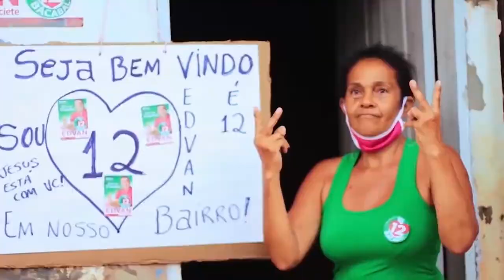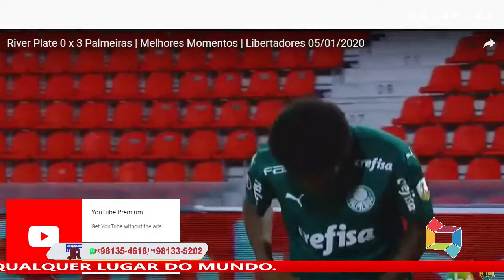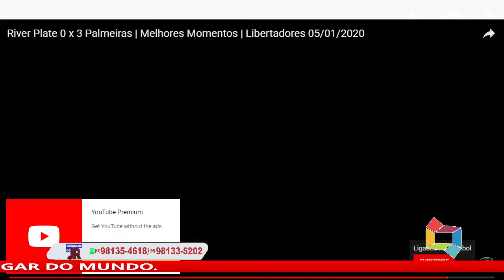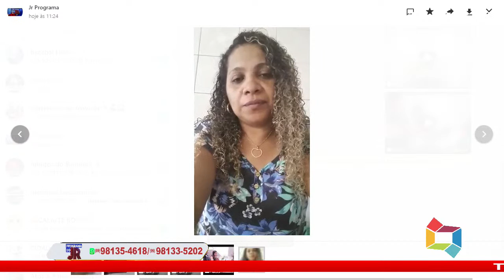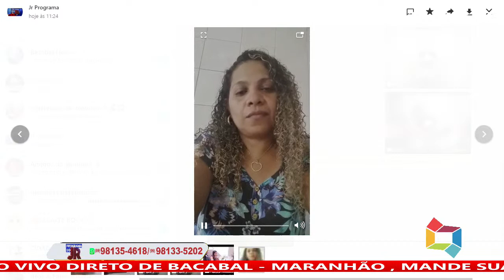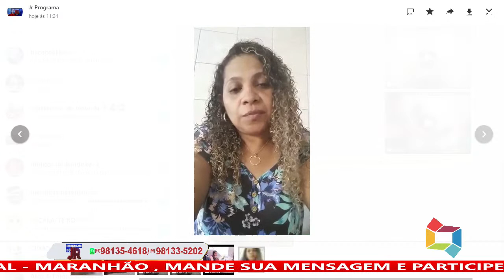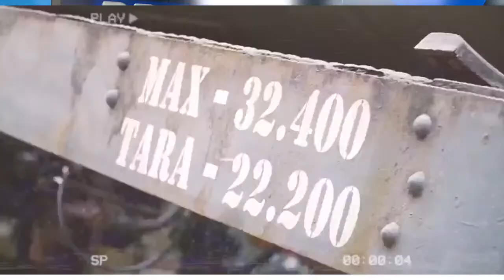PROGRAMA DO JR 06-01-21